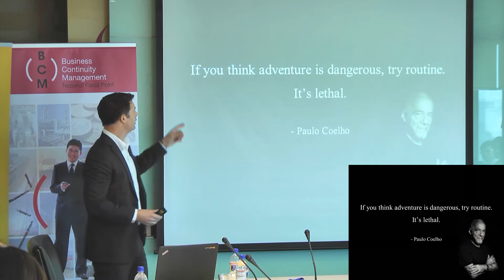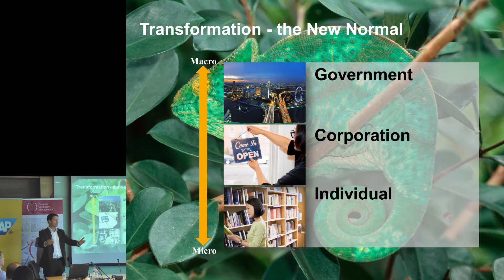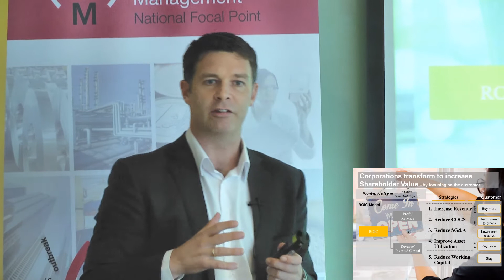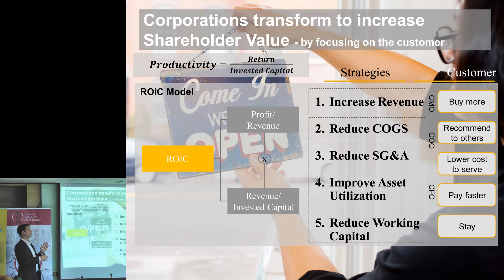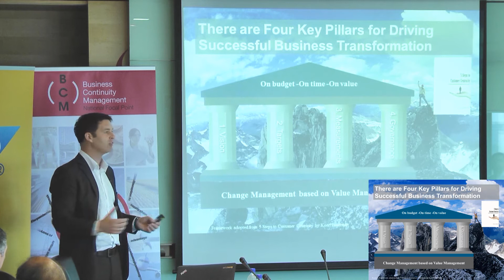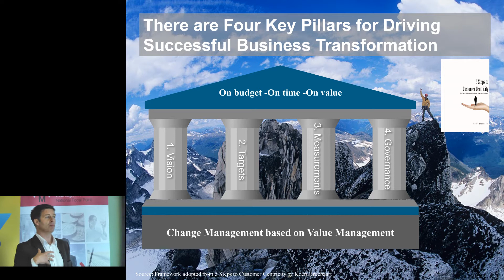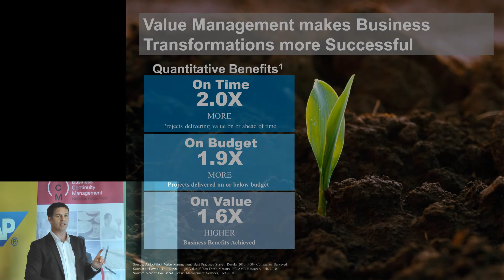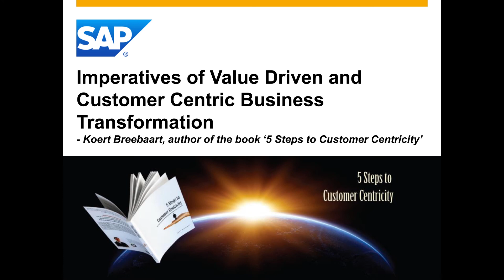Koert Breebaart on Value Driven Business Transformations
Extract from presentation for Singapore based C-Level Executives from companies across different industries on Value Driven Business Transformations, 5 Steps to Customer Centricity and Design Thinking.